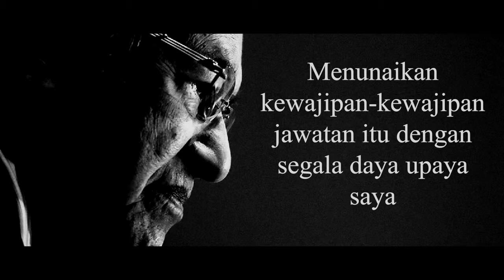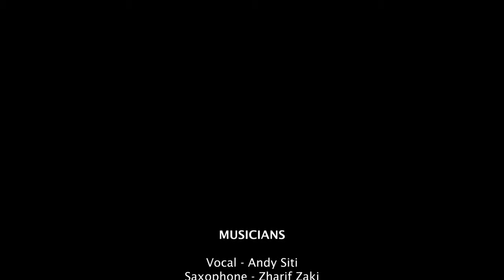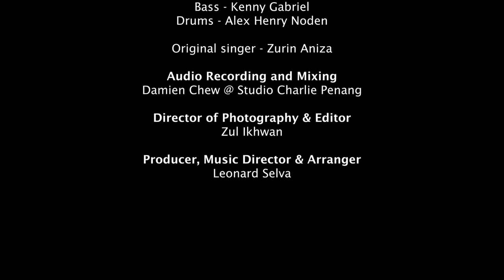Sejahtera Malaysia cover The Jazz Coalition